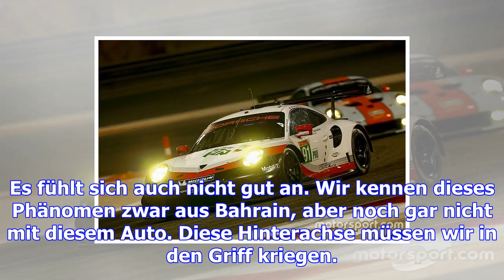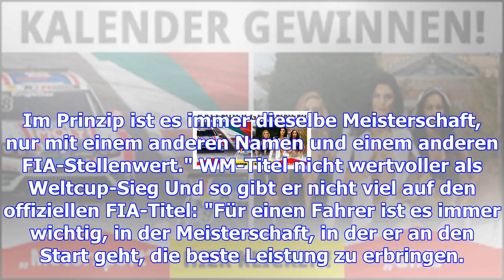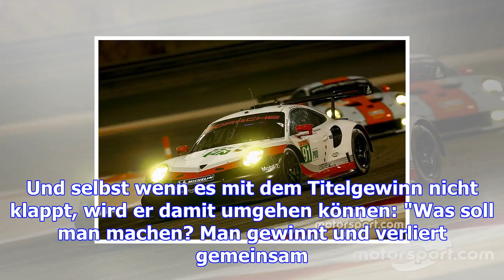Frust im porsche-gt-team nach unerwarteten problemen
Wie man eine Meisterschaft in der Langstrecken-Weltmeisterschaft (WEC) gewinnt, das weiß Richard Lie...